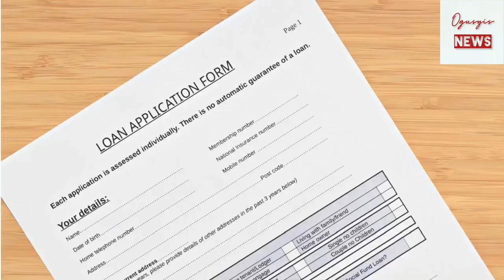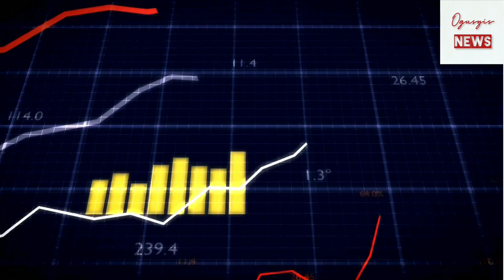US Consumer Credit Applications Decline as Borrowing Costs Rise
In today's video, we delve into the shocking decline in US consumer credit applications as borrowing costs rise. This trend has significant implications for the economy and financial markets. Join us as we uncover the truth behind this decline and explore its potential effects on consumers and the broader financial landscape.